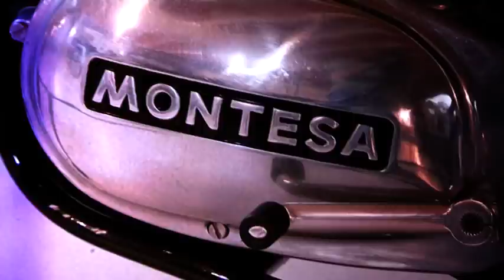WORLD FIVA MOTORCYCLE MEETING - SPAIN 2010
Bienvenido al World FIVA Motorcycle Meeting 2010, un encuentro internacional de motocicletas antiguas que se celebrará en Puigcerdà (Catalunya) del 9 al 12 de Junio.

Welcome to 2010 World FIVA Motorcycle Meeting, an international meeting of ancient motorbikes which will take place in Puigcerdà (Catalunya, Spain) June next from 9th to 12th .